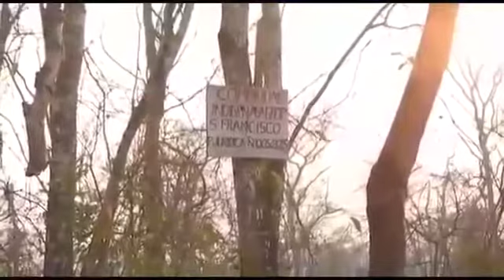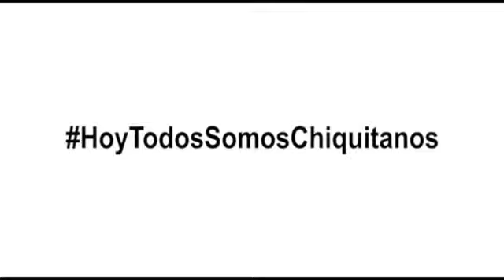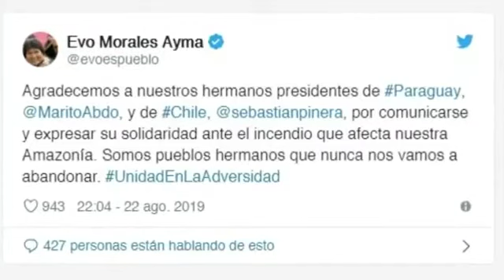📣RESOLUCIONES DEL CABILDO EN ROBORÉ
1. Exigir que se declare DESASTRE NACIONAL
2. Exigir que el gobierno PIDA AYUDA INTERNACIONAL
3. Rechazo a la ley 741(Abrogación)
4. Rechazo al decreto 3973 (Abrogación)
5. REVERTIR LA DEFORESTACION en el Valle de Tucabaca
6. RECHAZAR LOS ASENTAMIENTOS sin certificación del Concejo Municipal
7. ORGANIZAR CONTROLES para no permitir nuevos asentamientos sin certificación del Concejo Municipal
8. Exigir las AUDITORIAS de todos los asentamientos al INRA
9. RESTAURACION de todos los bosques
10. Exigir la PAUSA ECOLOGICA con un proceso de mitigación y restauración de nuestros bosques
11. Se declaram ENEMIGOS DEL PUEBLO Y LOS BOSQUES AL GOBIERNO CENTRAL, DEPARTAMENTAL Y AUTORIDADES LOCALES QUE NO ASISTIERON AL CABILDO
12. JUICIO DE RESPONSABILIDADES a Evo Morales en una CORTE INTERNACIONAL DE JUSTICIA por el daño a nuestro medio ambiente y nuestros bosques.